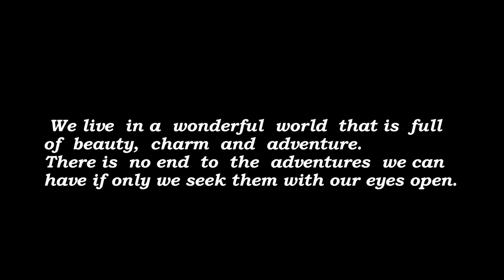From the hand of Malek Dghais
Tunisian adventurist party at Zlatibor mountain .